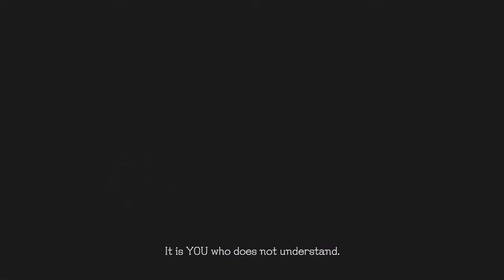Devil May Cry 5 Mission 12: V's Origin Story Coming Up... Right Now!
Seriously, I know V said he'd explain what his deal is at the end of the last mission, but wouldn't you think they'd do a perspective switch before going into it?

Anyway, to sum it up, V is actually the human half of Vergil. On the verge of death after getting his ass kicked so many times over the years, Vergil stole the Yamato from Nero and used its power to separate his demon side from his human side in his quest to attain more power and finally defeat Dante. Now, V realizes how foolish that was, and he's trying to right his wrong. Or get Dante to do it. Either/or.

But first, we'll be playing as Dante! He's got a new weapon at his disposal, the Cavaliere, formed from the pieces of the Cavaliere Angelo fusing with that motorcycle. You can think of it as a set of twin chainsaws, where landing hits makes the blade wheels grind through the enemies. It's on the slow side, but the trick is that, with proper timing, you can actually make your attacks hit faster. It's pretty neat! It'll come in handy as we make our way to the Qliphoth.

We also get to see Dante gain even more power! See, he figures that if Yamato can split the human and demon halves of a person, and Rebellion awakened his demon powers all those years ago, then... What if he stabbed himself with Rebellion again? Turns out, the answer is that it unifies his body with the devil sword Sparda and gives him Sin Devil Trigger, along with the devil sword Dante.

Sin Devil Trigger is a level above Devil Trigger in terms of power, but you don't regain health from it and you can't cancel it early. You fill the meter by converting your Devil Trigger meter. Switching to different styles makes all these summoned swords behave differently. I don't really use it because, well, I like the health regen! So it goes.

Devil sword Dante is also a pretty major change, bigger than the jump from Rebellion to Sparda. The biggest change is that the Swordmaster actions are completely different, so the old Swordmaster moves get added into the Dante's standard moveset. Also, if you care about that kind of thing, it has the same hitbox as the Rebellion, meaning it loses out on the bit of extended reach that Sparda offers.